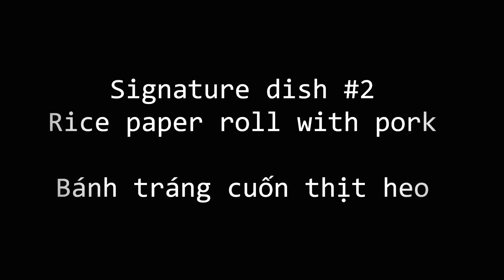How to eat Danang food - Các món đặc sản Đà Nẵng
Video giới thiệu các món đặc sản Đà Nẵng và cách ăn. This video guides you what and how to eat Danang food, so that if you have a chance to visit the city, you can eat these specialties the right way. When in Danang, do as the Danang people do.

Where are the best places to try these delicious dishes and when? Tham khảo các địa điểm thưởng thức các món đặc sản trong clip tại:

Soundtrack: "I say Gold" by Pham Quynh Anh

**You are free to embed this video into your website. No other form of duplication is allowed.
(This video was filmed with Panasonic Lumix LX5 )